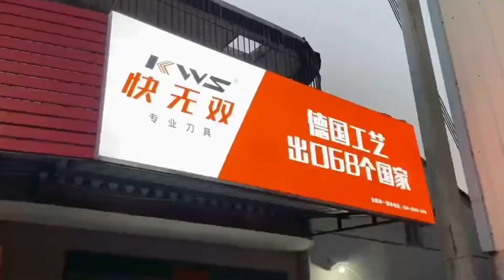KWS Saw Blade Chainstore